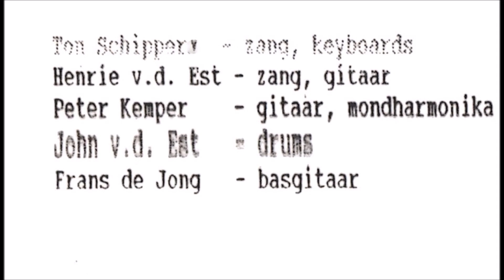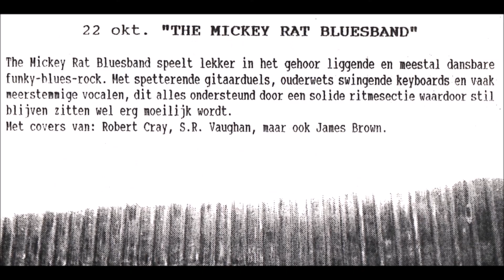Mickey Rat Bluesband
vocals Ton Schipper